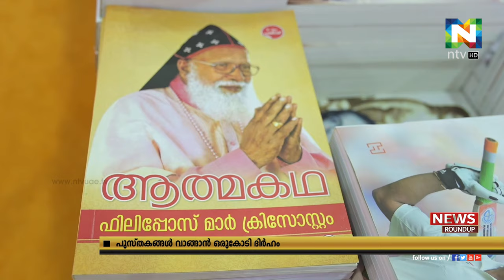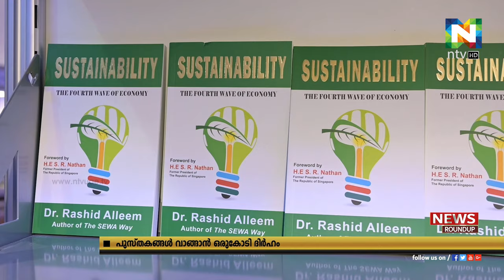പുസ്തകങ്ങള്‍ വാങ്ങുന്നതിനായി ഒരുകോടി ദിര്‍ഹം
ഷാര്‍ജ രാജ്യാന്തര പുസ്തകോത്സവത്തില്‍ നിന്നും പുസ്തകങ്ങള്‍ വാങ്ങുന്നതിനായി
ഒരുകോടി ദിര്‍ഹം വകയിരുത്തി ഭരണാധികാരിയും യുഎഇ സുപ്രീംകൌൺസിൽ അംഗവുമായ ഷെയ്ഖ് ഡോ.സുല്‍ത്താന്‍ ബിന്‍ മുഹമ്മദ് അല്‍ ഖാസിമി.
ഷാര്‍ജ പബ്ലിക് ലൈബ്രറിയുടെ വിവിധ ശാഖകളിലേക്കാണ് ഈ തുക കൊണ്ട് വാങ്ങുന്ന പുസ്തകങ്ങള്‍ എത്തുക.